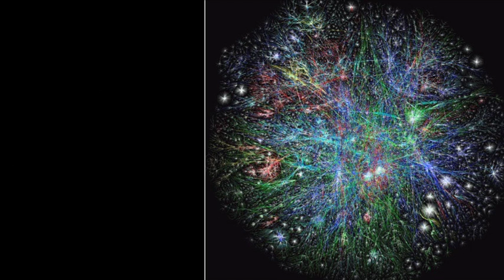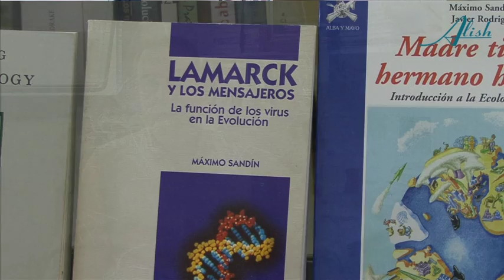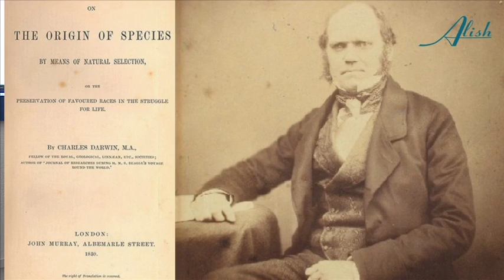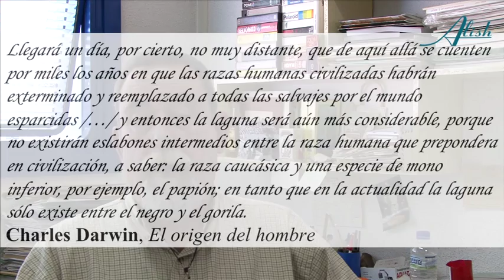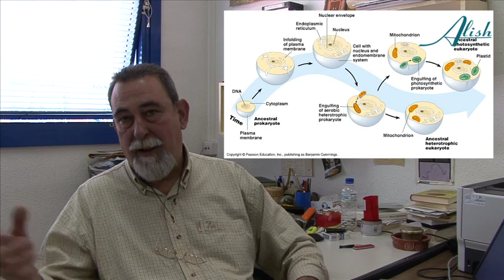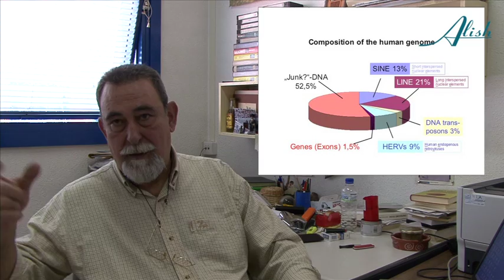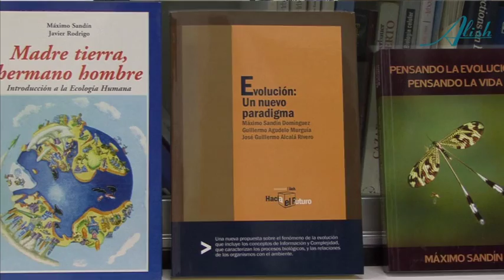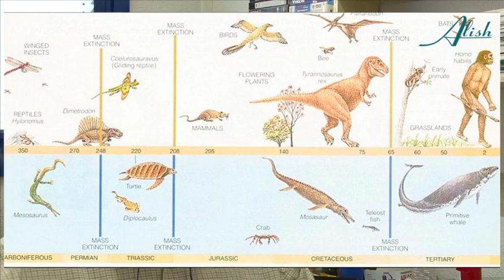La Biología en situación esquizofrénica · Entrevista con Máximo Sandín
Entrevista realizada a Máximo Sandín en el 2010.
Máximo Sandín es Doctor en Ciencias de la Biología y fue profesor titular de Evolución Humana en la Universidad Autónoma de Madrid hasta que se jubiló recientemente. Toda una vida investigando si realmente la Teoría Evolutiva vigente es realmente un fundamento teórico apto para desarrollar toda la Ciencia de la Biología y sus conclusiones no son especialmente favorables. Según Máximo, la Biología se encuentra actualmente en un estado realmente deplorable, textualmente, en una situación esquizofrénica. En esta entrevista podéis profundizar en su investigación y "desaprender" lo que nos enseñaron en la escuela sobre el distinguido Sr. Darwin.
Aquí tenéis un resumen de temas, por tiempos:
La inconsistencia del Darwinismo (1'20") El viaje de Darwin a las Galápagos (8') El Darwinismo como apéndice científico de la Teoría del Libre Mercado de Adam Smith (11'40") La Teoría evolucionista de Darwin, qué dice realmente (16'15") La Eugenesia (24'30") El ADN y los genes (35'20") El gen egoísta / El ADN basura (39') La Biología en situación esquizofrénica (45'50") Somos virus y bacterias (49') La aparición de la vida en la tierra (1hr 01') La relación de la Evolución con las grandes catástrofes ambientales (1hr 05') El virus de la Gripe (1hr 08') El Tamiflu (1hr 13') El origen del SIDA (1hr 15') El cancer (1hr 28') La Otra Biología (1hr 31') Teorías sobre el origen de la Vida (1hr 38') Acerca del mundo "conspiranoico" (1hr 40') Su experiencia como docente universitario (1hr 43') Otros biólogos disidentes (1hr 49') Acerca del debate Darwinismo/Creacionismo (1hr 51")